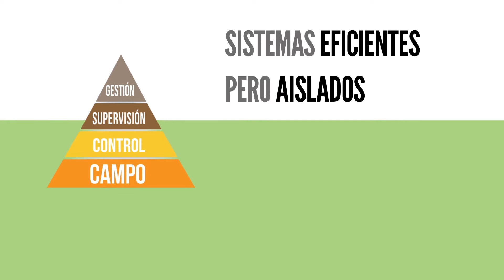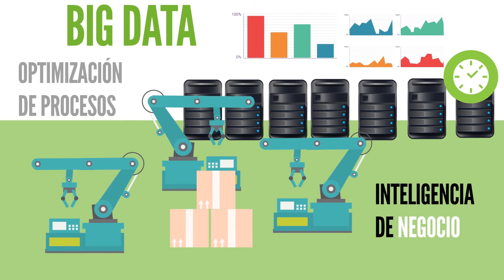Los habilitadores digitales de la Industria 4.0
Introducción al bloque temático: síntesis de los habilitadores tecnológicos asociados al paradigma Industria 4.0.